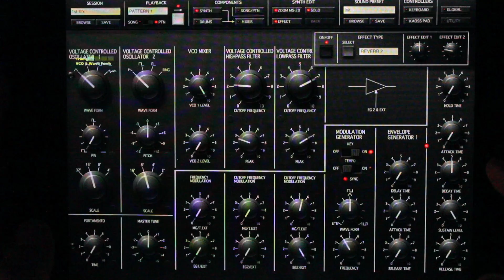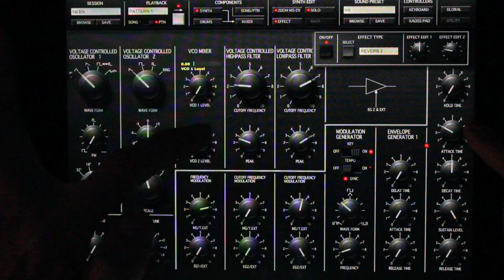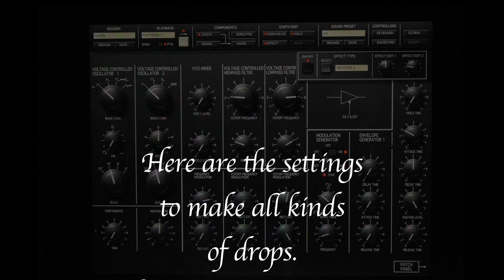KORG iMS-20: Water Drop Sound Effect for Footage (made from scratch)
Watch the beauty of Sound & Visual come together.
Knob by Knob the almighty KORG iMS-20 makes a WaterDrop Sound Effect.
Make sure to watch till the end to see Footage merge with Sound.